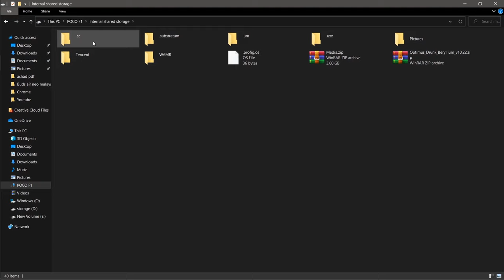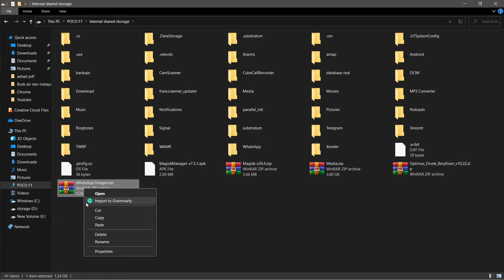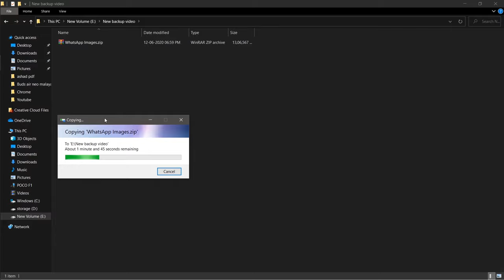Transfer Files From Android to PC The Fastest Way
Extremely slow copying speeds when copying files from Android to PC ? we all have faced this issue when copying large number of files from or to your smartphone. I'm going to show you the fastest way I found in which you can transfer a large number of files via USB without waiting hundreds of years for it to finish.

Note: We'll be using USB to transfer files not any 3rd party application.